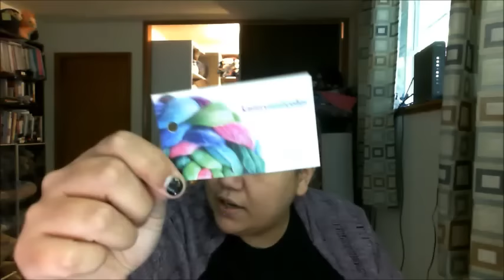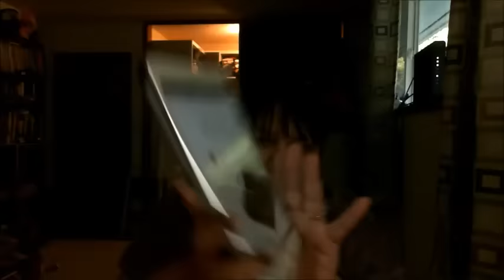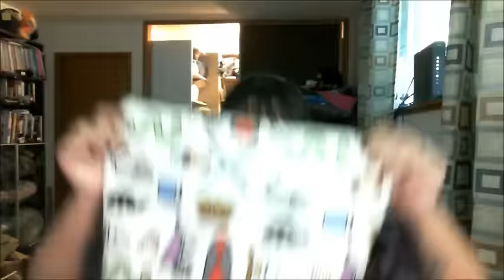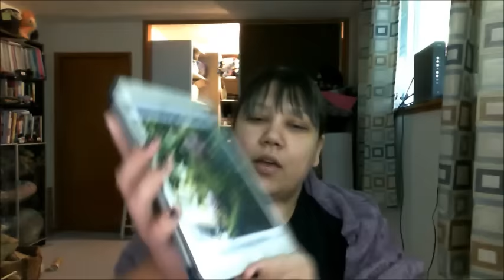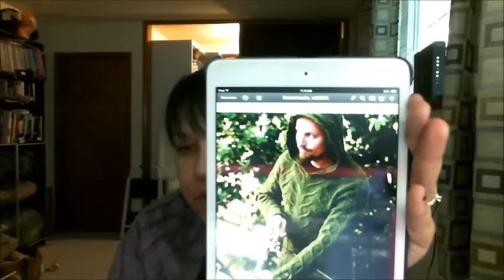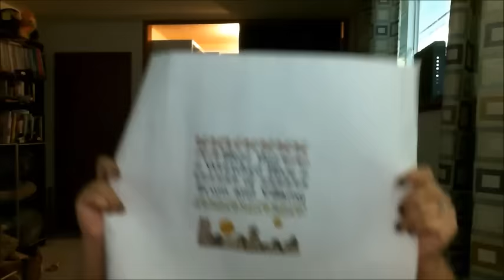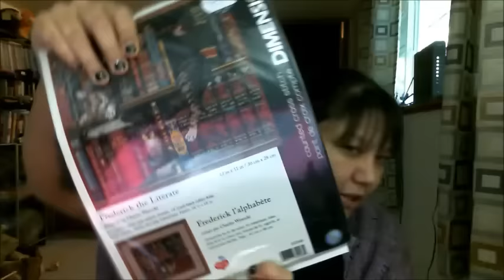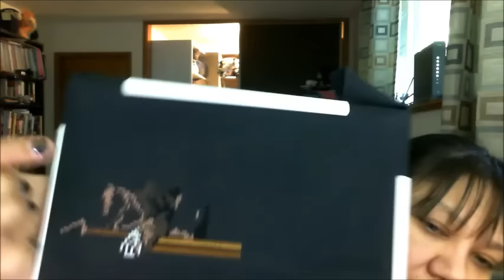Season 2 - Episode 11 - Bye Bye 2015